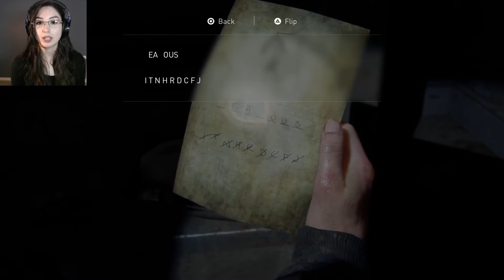WHAT THE HELL IS THAT?? | The Last of Us Part II - Part 30